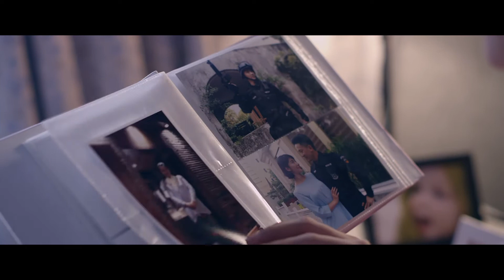Short Film 「choice of SWAT」微电影「特警的抉择」